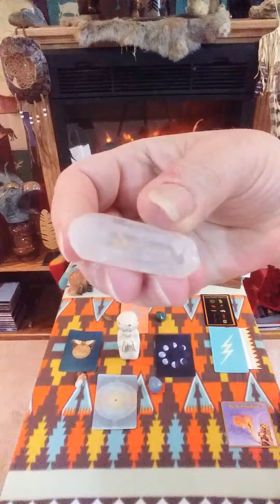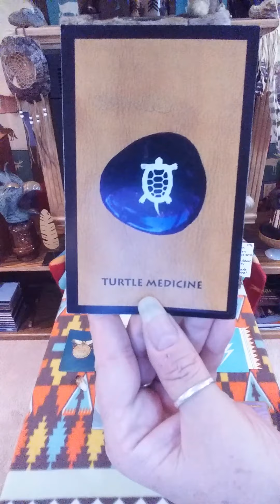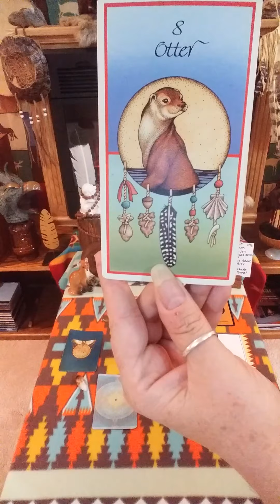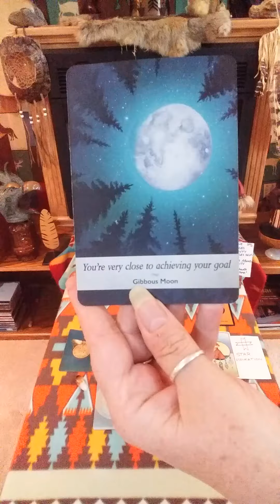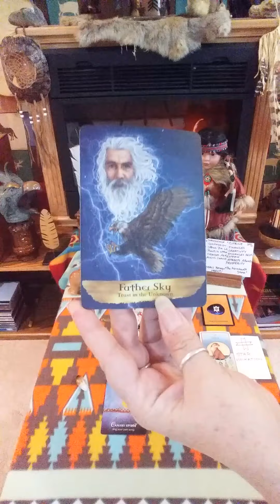PISCES READING DEC 1-10! BE INSPIRED AND HAVE SOME FUN!!